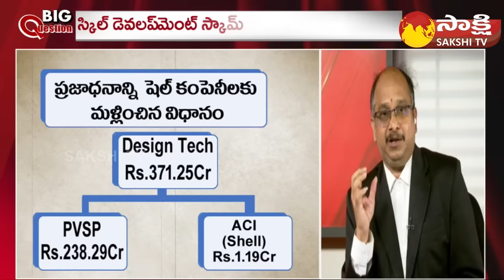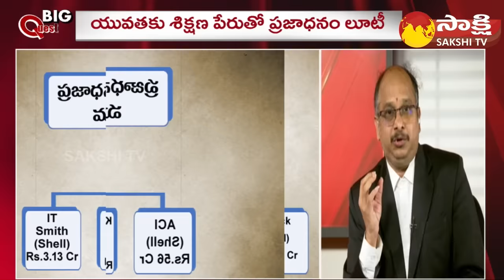Kotamraju Venkatesh Sharma about Chandrababu Arrest | AP Skill Development Scam